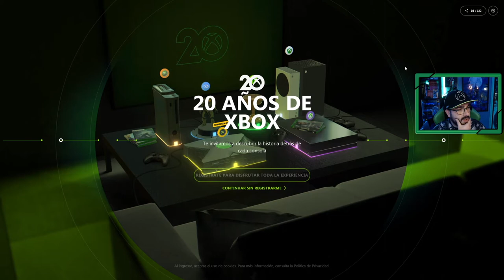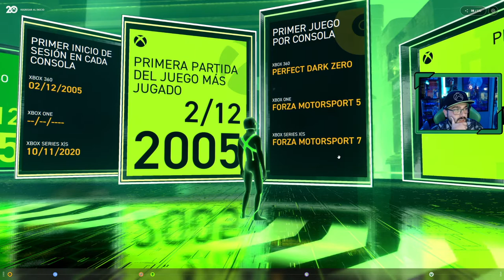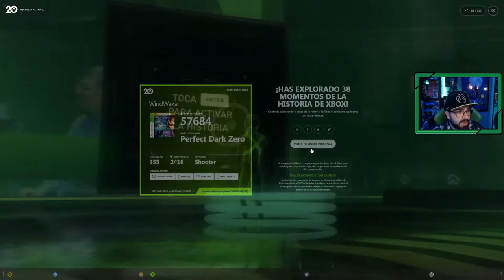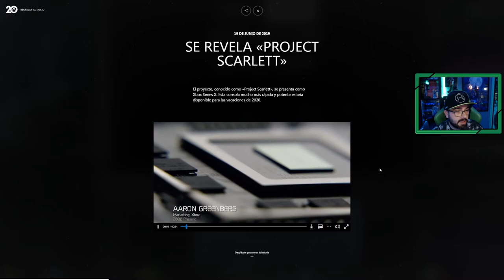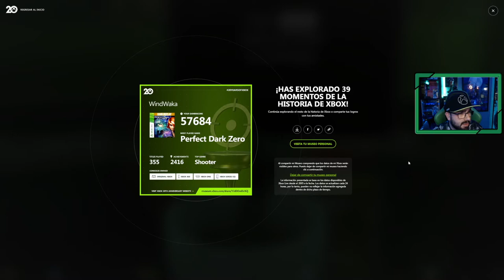Museo Xbox 20 aniversario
Entramos en el museo virtual de Xbox por el 20 aniversario, paseando primero por mi sala personal donde sale el historial, y después continuamos visitando diferentes salas.